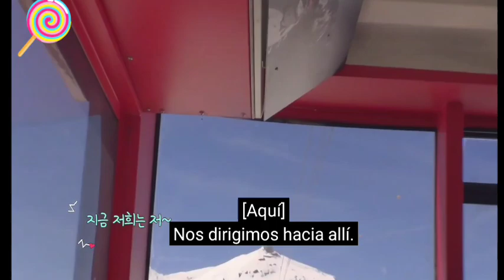twice en Suiza episodio 4 en español